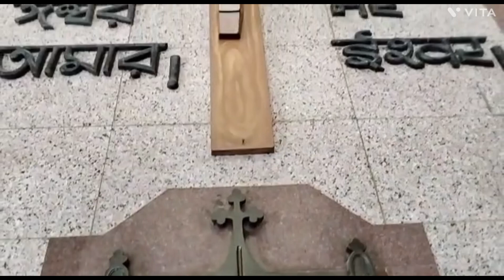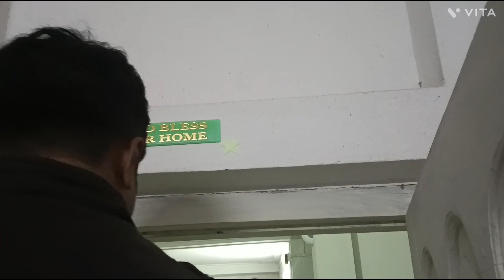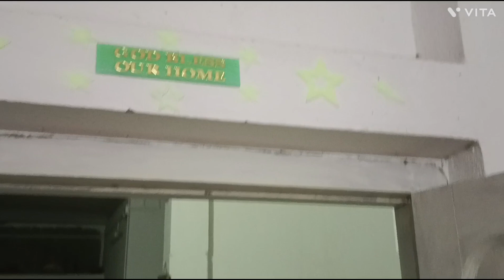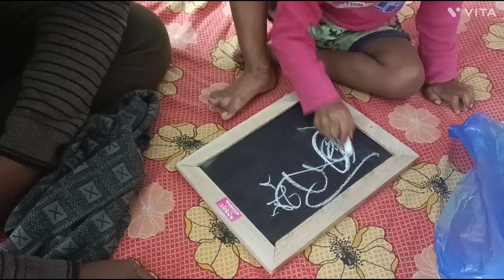ব্যানডেল থেকে আমাদের জন্য কী কী আনল# my princess sauravi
ব্যানডেল থেকে আমাদের জন্য কী কী আনল
# my princess sauravi
tartoras doll and star anlo